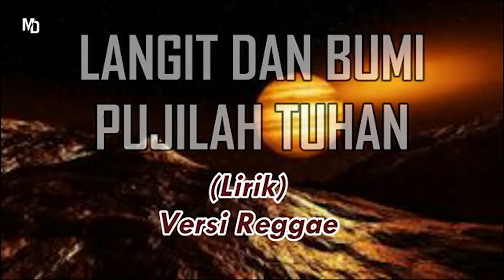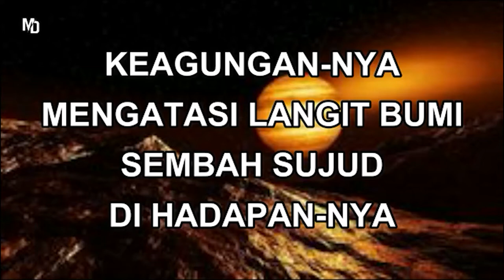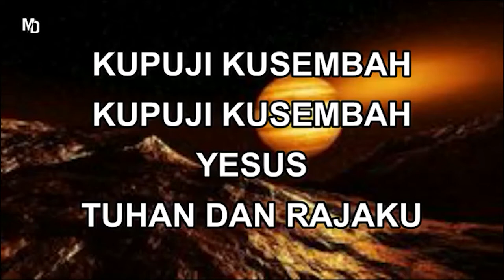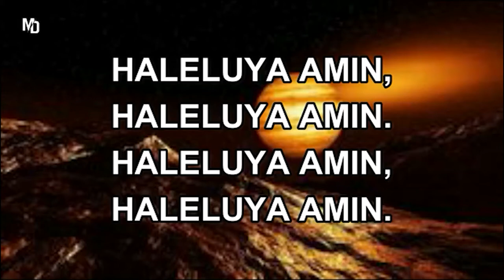SDH Makassar Teachers & Staffs Chapel 8 Sept 2021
Shalom, Selamat sore Bapak/Ibu yang terkasih.
Puji syukur atas kemurahan Allah kita dapat melaksanakan Teachers & Staffs Chapel 8 September 2021. Selamat mempersiapkan hati dan fisik untuk beribadah, Tuhan Yesus Memberkati